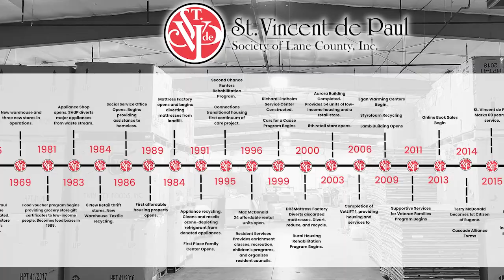A Brief History of St. Vincent de Paul with Terry McDonald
Executive Director Terry McDonald and Deputy Director Bethany Cartledge joined Matt Sholtz on KVAL-TV Lifestyle Matters segment to discuss St. Vincent de Paul and our upcoming MCV event in October!

An Evening to Envision is both a celebration of Terry's 50+ years of service to our community and a way to secure the future. Proceeds from the event will fund the McDonald Community Vision Fund.

A flexible fund that will help SVdP pivot quickly to meet the needs of the community.

An Evening to Envision is on Oct 12, at Venue 252 in Eugene. Can't make it to the event? You can still help by donating to the McDonald Community Vision Fund directly!